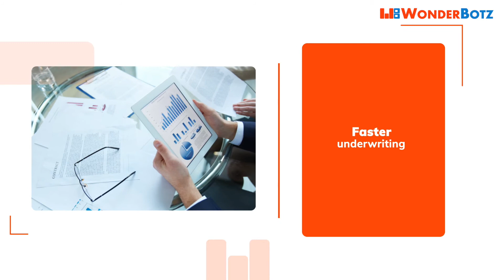Life Insurance Provider Simplifies Underwriting Requirements Gathering via automation | Case Study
This Fortune 1000 Fraternal Life and Annuities Provider is among the largest in North America with millions of members and over $100 billion of life insurance in force.
The insurance underwriting team determines the price when someone applies for new insurance coverage. This decision is based upon analytical models using data from many sources including DMV, medical, and credit scores. Many data sources provide information in a form ready to be uploaded into the underwriting platform. However, other data types, such as the applicant’s medical data, must be read, matched to policy applications and entered by hand.
The automation parses and transforms the medical and background information during attribute extraction processing. Within the new business case management system, the automation locates the right insurance policy applications and uploads the transformed data. Case reports are also produced for use by the underwriting team.

The key benefits were:
 ◦ 70% reduction in manual work
 ◦ Eliminate data entry errors
 ◦ Faster underwriting

Get in touch with us if your organization is currently in its digital transformation phase or you're interested in chatting about automation. Connect with our RPA experts here: